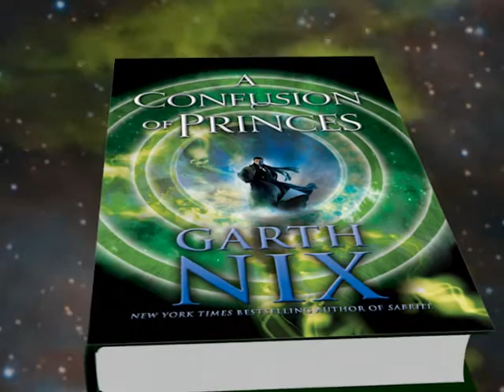Author Garth Nix on A CONFUSION OF PRINCES -- EXTENDED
Beloved and New York Times bestselling author Garth Nix discusses his new young adult space adventure novel, as well as the science fiction authors that have inspired him.

About the Book:
You'd think being a Prince in a vast intergalactic empire would be about as good as it gets. Particularly when Princes are faster, smarter, and stronger than normal humans. Not to mention being mostly immortal.

But it isn't as great as it sounds. Princes need to be hard to kill—as Khemri learns the minute he becomes one—for they are always in danger. Their greatest threat? Other Princes. Every Prince wants to become Emperor, and the surest way to do so is to kill, dishonor, or sideline any potential competitor. There are rules, but as Khemri discovers, rules can be bent and even broken.

Soon Khemri is drawn into the hidden workings of the Empire and dispatched on a secret mission. In the ruins of space battle he meets a young woman called Raine, who challenges his view of the Empire, of Princes, and of himself.

But Khemri is a Prince, and even if he wanted to leave the Empire behind, there are forces that have very definite plans for his future. . . .